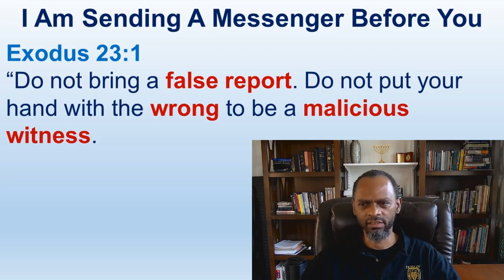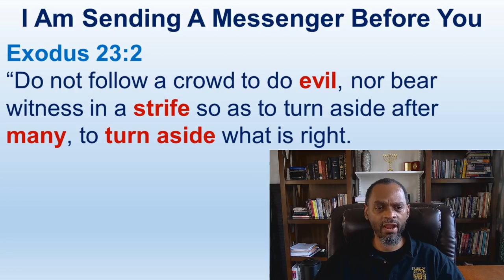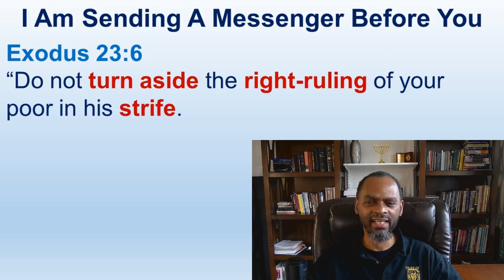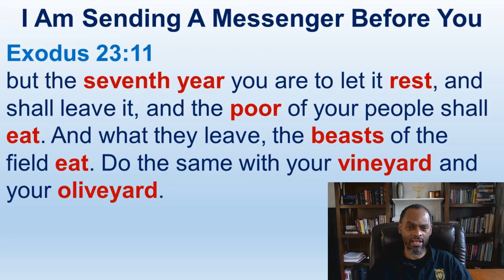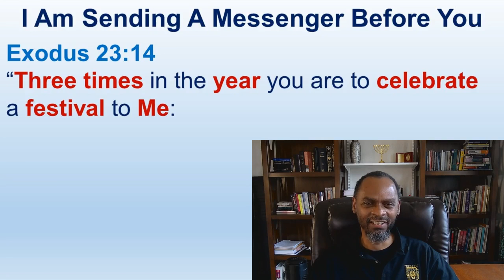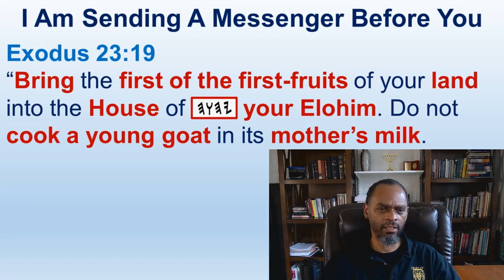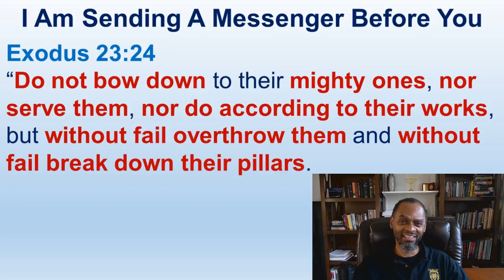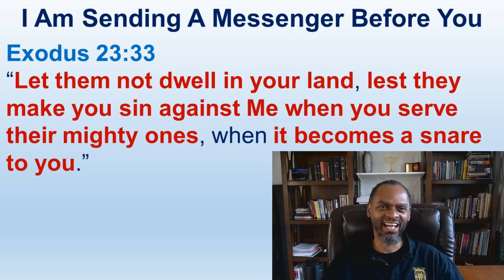I Am Sending A Messenger Before You - Exodus 23:1-33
All scriptures from Genesis to Revelation are written to, for and about the 12 Tribes of Israel.  The LORD chose the Twelve Tribes of Israel out of all the other people of the earth.

Luke 1:68-74
68 Blessed be the Lord God of Israel; for he hath visited and redeemed his people,
69 And hath raised up an horn of salvation for us in the house of his servant David;
70 As he spake by the mouth of his holy prophets, which have been since the world began:
71 That we should be saved from our enemies, and from the hand of all that hate us;
72 To perform the mercy promised to our fathers, and to remember his holy covenant;
73 The oath which he sware to our father Abraham,
74 That he would grant unto us, that we being delivered out of the hand of our enemies might serve him without fear,